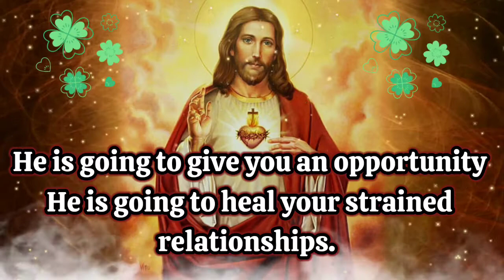God's message for you today💌God wants you to hear this💌A message from God For you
Urgent Message From God For You Today 💌 | 🌻I will restore the years you have lost!!! 😇🌺 God's Message 💌 For You Today 🤗-ourgodhelps ourgodhelps
God Said - This Is A Clear Sign!💥 Protection!!! | Message From God For Me And You💌

This video is about:👇

🌟God message
🌟God's message
🌟Jesus message
🌟Angels message
🌟Jesus message
🌟God Blessings message
🌟Godly quotes
🌟Bible quotes
🌟Bible message
🌟Quotes god
🌟Life quotes
🌟Jesus quotes
🌟Faith quotes

Our God Helps Channel

gods message gods messages
god's message for me gods message for you gods message for me today gods message today god says to you god says to me universe message law of attraction angels messages angel numbers law of affirmation Jesus message Christian catholic blessings guidance motivation video good vibes positive manifestation God message positive vibes positive thoughts motivational bible prayers healing spiritual all of this together in one video.